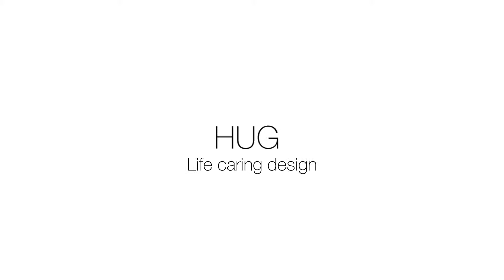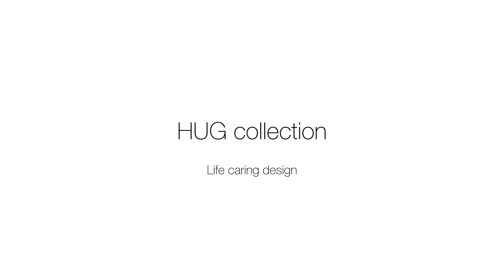HUG Collection - What's in a HUG?